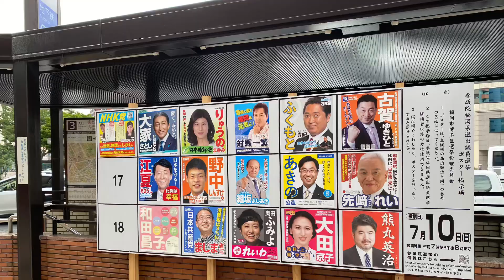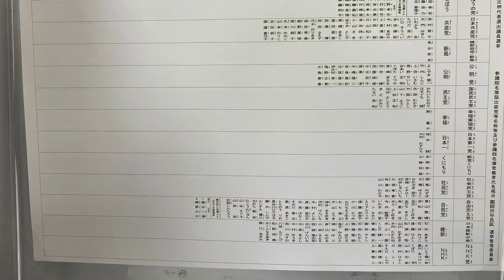参院選の投票に行ってきました！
第26回参議院議員通常選挙
（2022年7月10日）
福岡県選挙区
福岡市早良区西新第２投票所